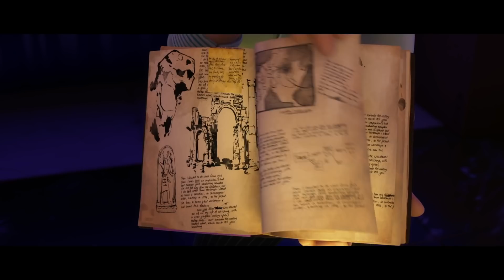Tad The Lost Explorer and the Secret of King Midas | official trailer #2 (2018)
official trailer for Tad The Lost Explorer and the Secret of King Midas, original title Tadeo Jones 2. El secreto del rey Midas, directed by Enrique Gato (Capture the Flag)
Tad travels to Las Vegas to see his friend Sara's latest discovery: a papyrus that proves the existence of King Midas, who turned everything he touched into gold thanks to the power of a magical necklace. But the happy encounter between Tad and Sara is disrupted when the evil Jack Rackham steals the papyrus and kidnaps Sara to force her to find the necklace, a source of infinite wealth.